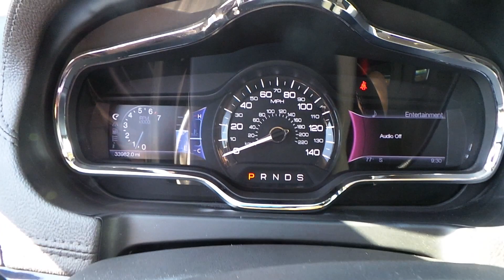15707A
2013 Lincoln MKT